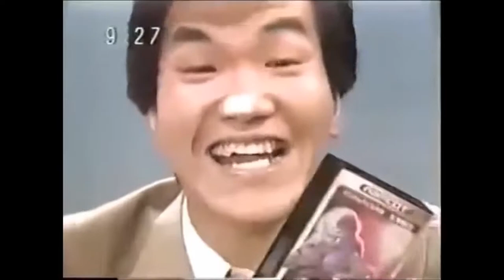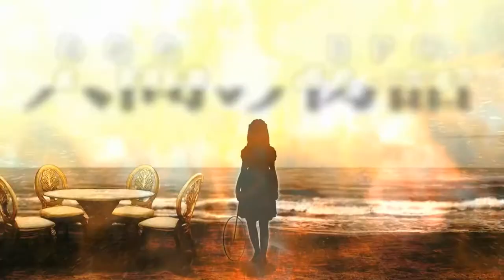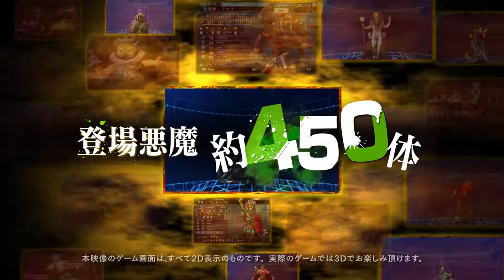Compilation of MegaTen (Shin Megami Tensei) Adverts / TV Commercials